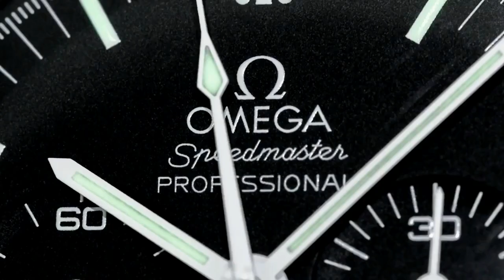LIVE FROM MELBOURNE - Suckahorn talks - No Money